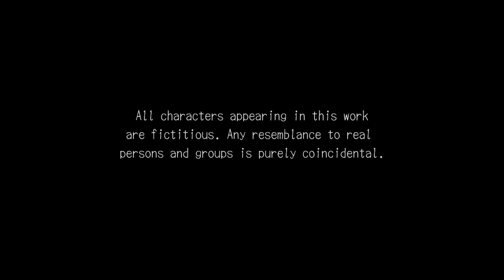No Commentary PC 1080p Deadly Premonition - The Intro 00:06:22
this is to be a game only playthru. the game does the talking for me. and because of this, i do not directly own the rights to the cinematic in the game BUT i am playing it on my own my first time and without a guide. please enjoy.